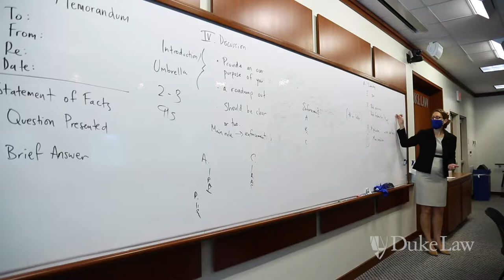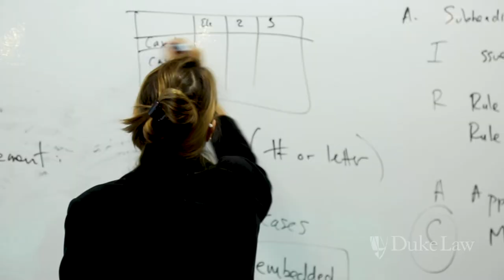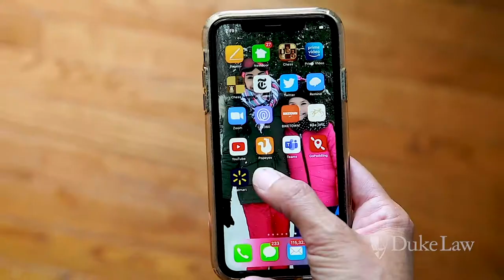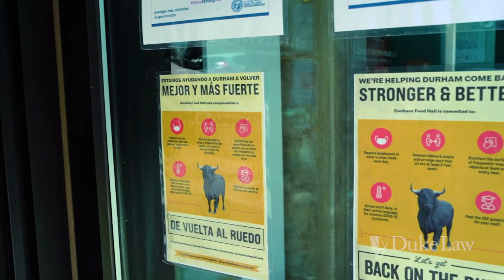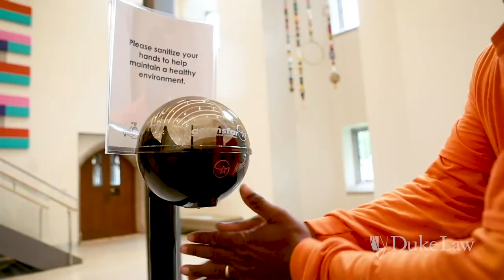Duke Law | International LLM: An Inside Look at Duke Law Classes During COVID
Recorded in October 2020, several class of 2021 students enrolled in Duke Law's LLM Program shared what it's like for them to take in-person and online classes, engage with fellow students and faculty, and stay safe from COVID while at Duke and the neighboring communities.